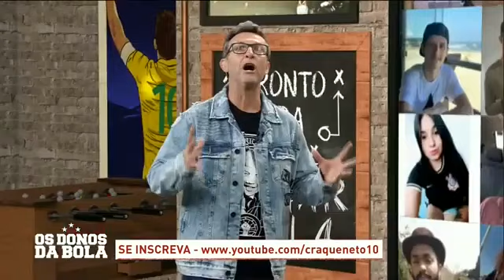OS DONOS DA BOLA No Intervalo 22/10/2020